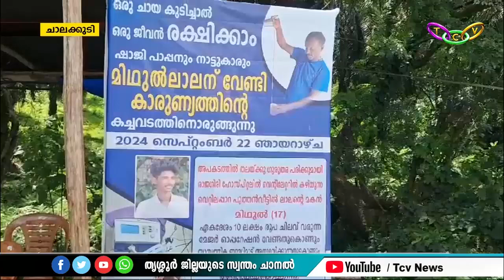മിഥുലിന്റെ ജീവന്‍ രക്ഷിക്കാനായി തട്ടുകട കേന്ദ്രീകരിച്ച് കാരുണ്യത്തിന്റെ കച്ചവടം